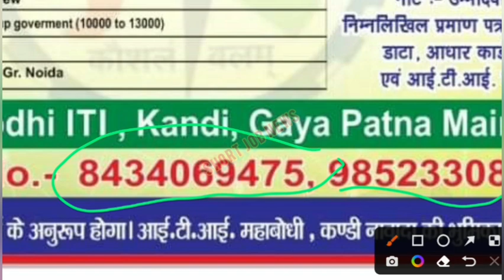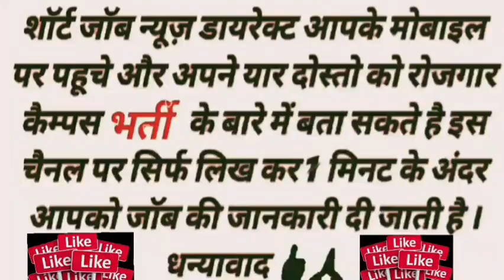Imperium Cng Service pvt Ltd Greater Noida gajiyabad Campus placement Gaya Bihar 23-12-22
10+2_Fresher_Experience
Friend's Thanks..

12th Pass
Cumpus
Current Jobs
Goverment Jobs
Greno Enterprise
Hariyana Jobs
Honda
HSC
ITI Jobs
Lions Workforce Solutions
Mumbai
Noida Jobs
Online Earning
Oppo Mobile Company
Q-tech
VB Enterprise
Vivo Company
Wellman Employment
Yesterday Vacancy